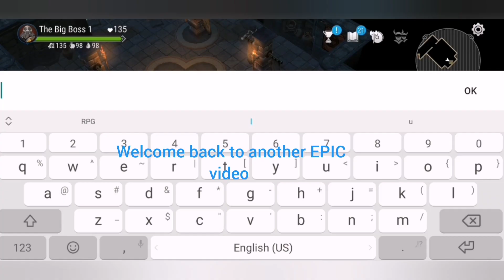How to kill the iron golem-Breaking A Frostborn world record?!?-Frost Born CO-OP survival